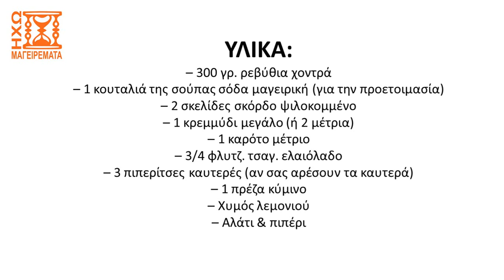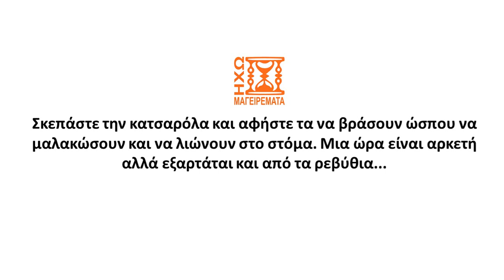Ρεβυθόσουπα παραδοσιακή, επαγγελματική συνταγή.. (μόνο μουσική) - ηχωμαγειρέματα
Δείτε σε αυτό το βίντεο την έκδοση μόνο με μουσική μιας παραδοσιακής συνταγής που μας έδωσε επαγγελματίας σεφ για να φτιάξετε καταπληκτική, πεντανόστιμη ρεβυθόσουπα που τρώγεται το ίδιο ευχάριστα χειμώνα-καλοκαίρι. Δοκιμάστε να τη φτιάξετε και πείτε μας τις εντυπώσεις σας ελεύθερα κάτω στα σχόλια...
Ελπίζουμε να σας άρεσε το βίντεο. Αν ναι, αφήστε ένα λάικ ή κοινοποιήστε στους φίλους σας ή στο κοινό σας.

Δείτε τη συνταγή με την ησυχία σας, με λεπτομερείς περιγραφές και εικόνες στον ιστότοπο μας